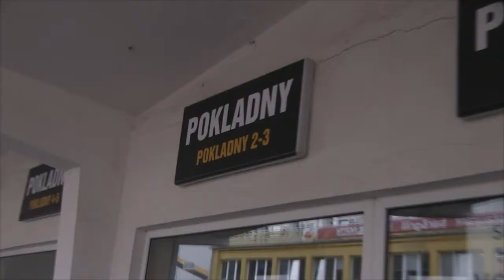Šílenství v Litvínově! Na lístky se čekalo od pondělního odpoledne